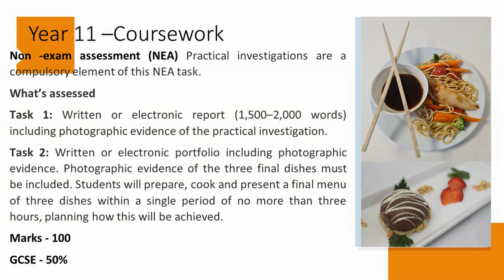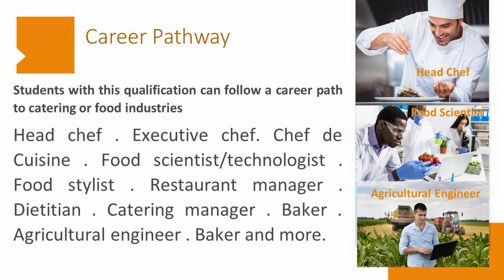Food Prep & Nutrition Options Presentation Video